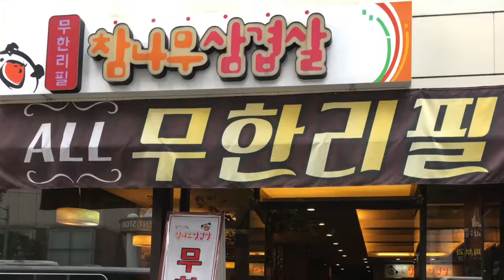Travel Story #1: Korea - Part 1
My first ever travel video!
Enjoy watching my trip in Korea hosted by our local friends. :)

Too many footages to squeeze into one video.
Travel journey in Seoul should be up next... *fingers crossed* haha!

Summary of the places we've visited:
Day 1
Busan City
Gamcheon Culture Village
BIFF Square

Day 2
Gyeong-Ju National Park
- Daereungwon Ancient Tombs
- Seokguram Grotto
- Bulguksa Temple
- Padosori-gil
- Cheomseongdae
- Donggung Palace and Wolji Pond

Day 3
Haedong Yonggungsa Temple